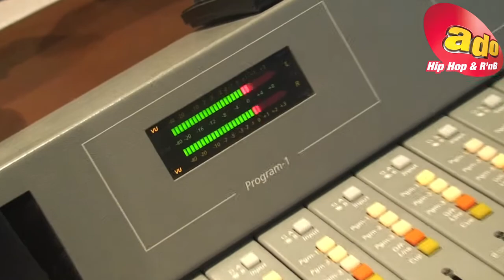Nelly avec Florian & Philou sur ADO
Le nouvel album de Nelly arrive et le 1er extrait "Just a dream" cartonne!

Lors de sa venue à Paris, il est passé par le morning de Florian & Philou.